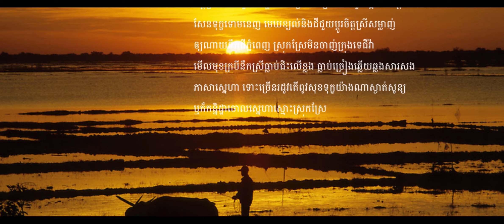Sunday CD Vol 178 មិត្តក្របី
មិត្តក្របី ច្រៀងដោយ ខេមរៈសិរីមន្ត ផលិតកម្ម សាន់ដេ វ៉ុល 178
Mith Kro Bey By Sereymon Sunday Production Vol 178 Lyrics
Mit Kro Bey
មានអត្ថបទទំនុកច្រៀង៖
មិត្តក្របីអើម្តេចឡើយនៅស្ងៀមមិនស្តី ដឹងទេរាល់ថ្ងៃខ្ញុំនឹកស្រី
ស្ទើរឆ្កួតហើយ
ទីស្ងាត់ម្នាក់ឯងចម្បែងរែងព្រួយខ្វល់ខ្វាយ នឹកស្នេហ៍ដែលឃ្លាត
ទៅឆ្ងាយ តើណាយចិត្តឬនៅចាំ
អូនឃ្លាតឆ្ងាយស្រែ ឆ្ងាយស្នេហ៍ព្រោះតែភាពក្រ
ក្រុងស្រស់ឆើតល្អ បវរស្រីភ្លេចបណ្តាំ អូនថាត្រលប់យ៉ាងយូរ
មួយឬពីរឆ្នាំ ឲ្យបងខ្លោចផ្សាររងកាំ ព្រោះទ្រាំចាំមុំវិលវិញ
មិត្តក្របីអើយជួយដង្ហើយហៅស្រីផង ប្រាប់ទៅនួនល្អងថាចិត្តបង
សែនទុក្ខទោមនេញ មេឃខ្យល់និងដីជួយប្តូរចិត្តស្រីសម្លាញ់
ឲ្យណាយទឹកដីភ្នំពេញ ស្រុកស្រែមិនចាញ់ក្រុងទេជីវ៉ា
មើលមុខក្របីនឹកស្រីធ្លាប់ជិះលើខ្លង ធ្លាប់ច្រៀងឆ្លើយឆ្លងសារសង
ភាសាស្នេហា ទោះច្រើនរដូវតើពូវសុខទុក្ខយ៉ាងណាស្ងាត់សូន្យ
ឬក៏កន្និដ្ឋាចោលស្នេហាស្មោះស្រុកស្រែ